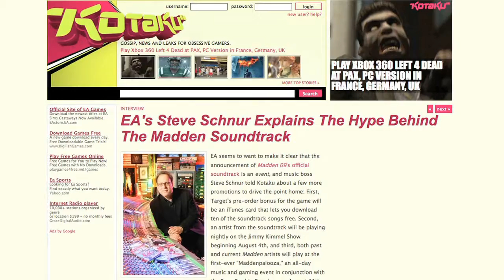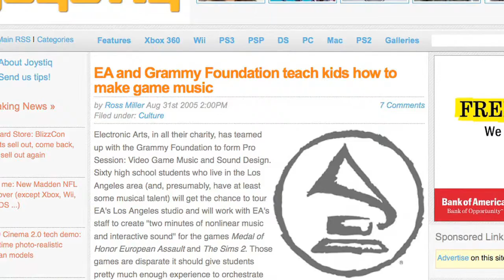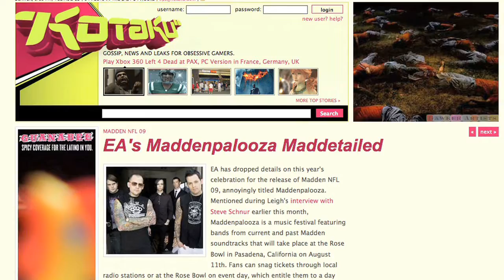Ep25 BonusRound Part 4: Music in Gaming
Today's episode features guests

Steve Schnur
World Wide Executive, EA Music and Marketing

Inon Zur
Composer, Fallout 3, Prince of Persia

Charles Huang
Co-Founder, Red Octane

covers: Looking forward, we conclude our discussion of music in gaming.